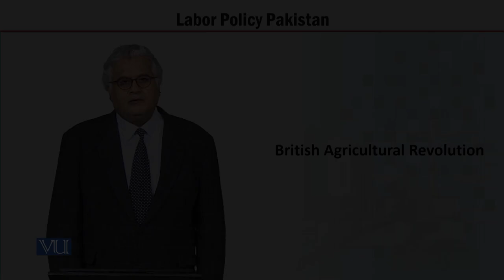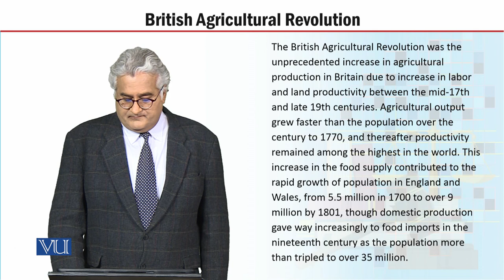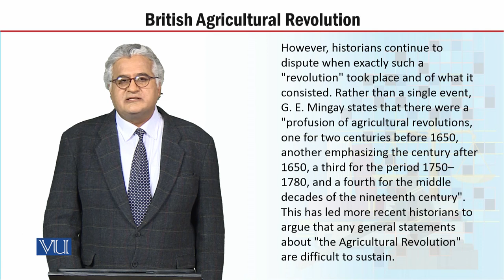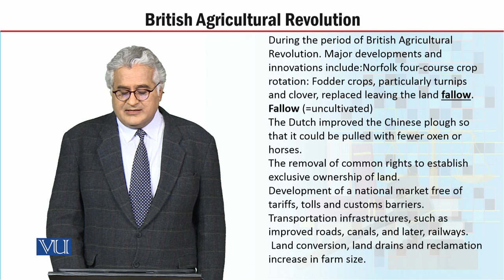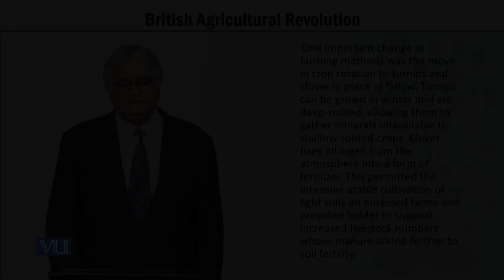MGT723_Topic053 | Labor Policy